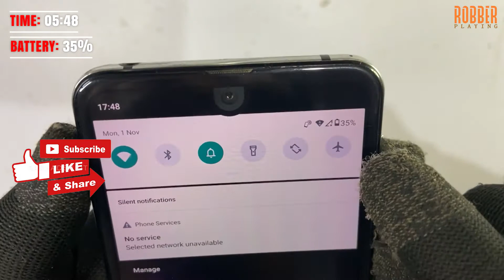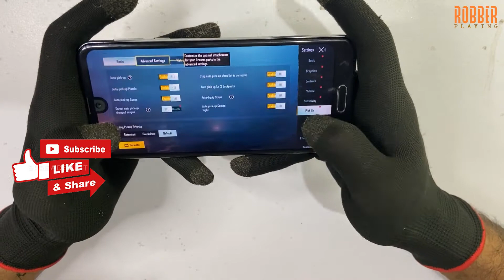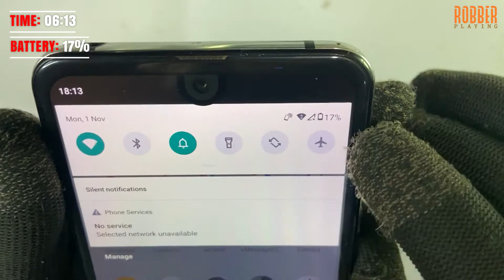Sharp Aquos R2 PUBG test | Robber playing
This video shows the Sharp Aquos R2 PUBG Graphics and Battery Drain tests.

★★ LINKS ★★

★ ★ Time Stamps ★ ★
0:00 Trailer
0:16 Mobile Looks & Specs
0:23 Time & Battery Note
0:33 Starting PUBG Mobile
0:46 PUBG Settings
0:55  PUBG Graphics
1:07 Control Code
1:27 Smooth + Extreme Gameplay
5:06 HDR + Ultra Gameplay
7:56 Results
8:18 Outro

ROBBER PLAYING
Pubg lovers
PUBG MOBILE
PUBG TDM
Game test
Pubg game test
Pubg Gameplay
pubg mobile test game
aquos r2 pubg
sharp aquos r2 pubg
sharp aquos r2 pubg gameplay
sharq aquos r2
sharp aquos r2 pubg test
aquos r2 pubg test
sharp aquos r2 pubg battery test
aquos r2
sharp aquos r2 heating test
best gaming phones
aqous r2 gaming review
pubg mobile
bgmi
aquos r2 pubg graphics
aquos r2 pubg battery test
aquos r2 pubg fps
sharp aquos